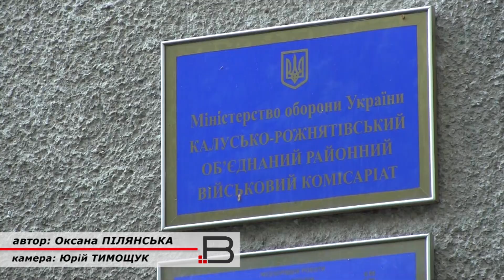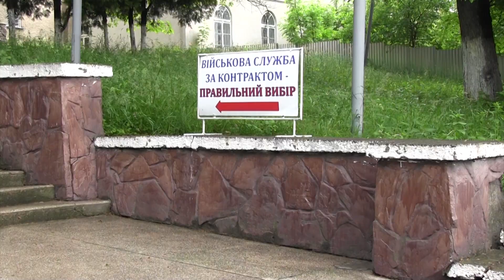У Калуші план з мобілізації виконали на 30%. До війська йдуть багатодітні батьки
П’ята хвиля мобілізації почалася у відносній інформаційній тиші й уже практично підходить до завершення. З Калуша до навчальних центрів відправили чергову групу мобілізованих. На сесії міської ради депутати гаряче критикували методи мобілізації. Детальніше за посиланням
Відео: Оксана Пілянська, Наталія Курдюкова, ViknaTV